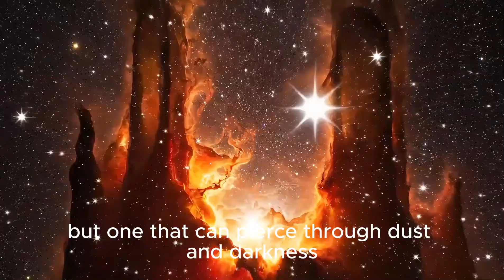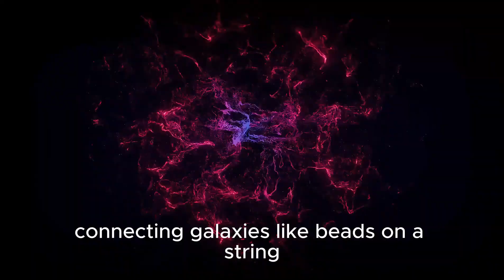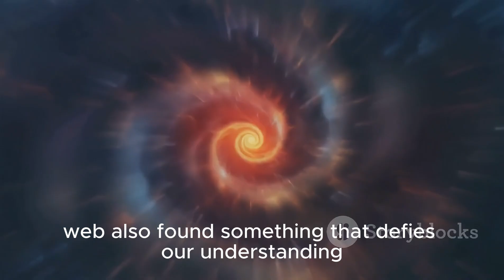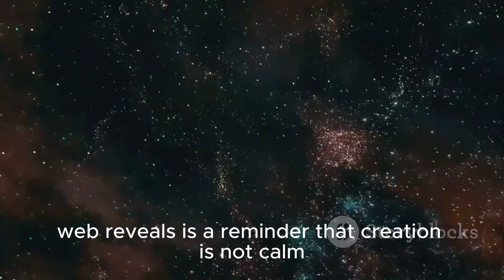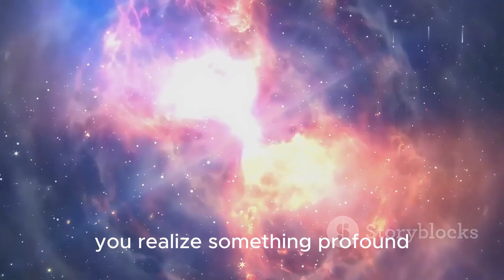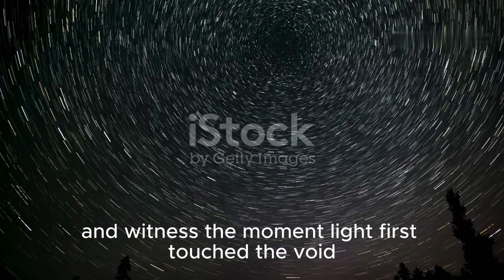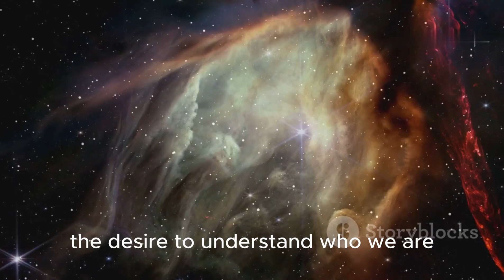James Webb Just Exposed How Big the Universe Really Is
The James Webb Space Telescope’s COSMOS-Web map captures \~780,000 galaxies in one field spanning 13.5 billion years.
Compared with the Hubble Ultra Deep Field, this panorama is larger, deeper, and richer in detail.

Infrared imaging exposes previously hidden structure in the cosmic web—filaments, clusters, and vast voids.
Highlights include unexpectedly bright, chemically mature early galaxies and unusual mergers like the figure-8 “Infinity Galaxy.”

Overall, the universe appears larger, denser, and faster-evolving in its youth than earlier models predicted.